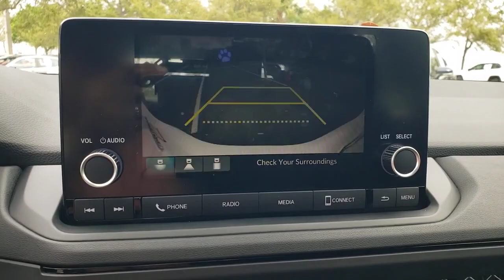2023 Honda Accord Sedan Winter Garden, Clermont, Winderemere, Winter Park, The Villages, FL PA003985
New 2023 Honda Accord Sedan LX CVT available at Headquarter Honda in Winter Garden, Florida. Servicing the Winter Clermont, Winderemere, Winter Park, and The Villages, FL area.

Headquarter Honda
17700 State Road 50

Low Financing and Leasing Available. Headquarter Honda is delighted to offer this beautiful-looking 2023 Honda Accord LX in Platinum White.We are conveniently located just a few minutes West of Downtown Orlando, just off the Florida Turnpike between Winter Garden and Clermont! Its one of the easiest drive in Central Florida! Remember: Headquarter Honda Gets You There! So take the easy drive from almost anywhere in Central Florida to visit us or just call one of our Professional Inventory Specialist for more information and schedule a VIP appointment.